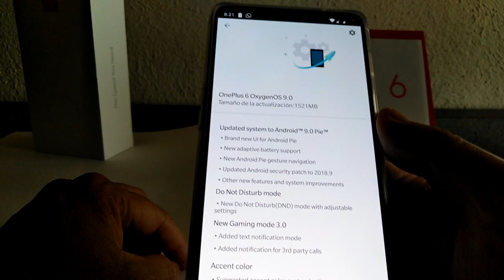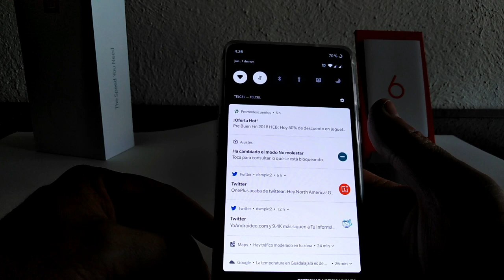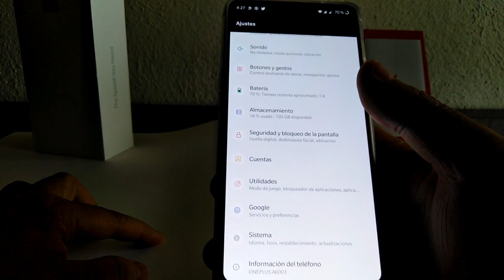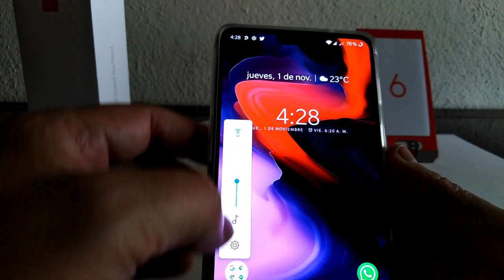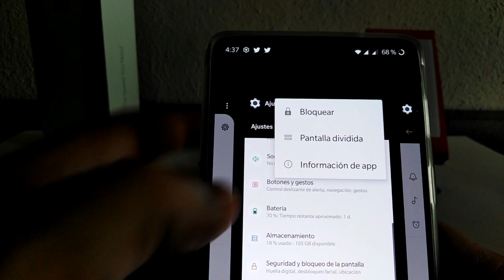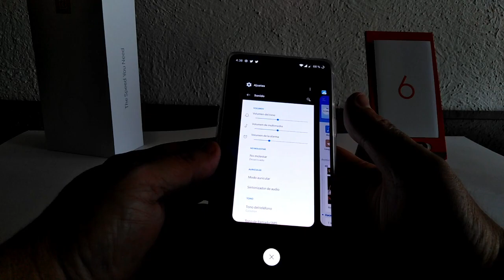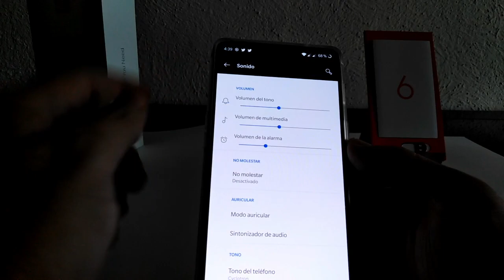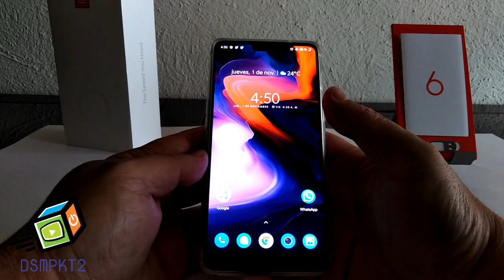Oneplus 6 con Android 9 (pie) - Español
Oneplus 6 con Android 9 (Pie 🥧)

En este video te mostramos de manera rápida como se ve la nueva interfaz, y cuales son algunas de sus novedades para este Smartphone Oneplus 6.

Déjanos tus comentarios en la parte de abajo y que daremos seguimiento a cada uno de ellos.